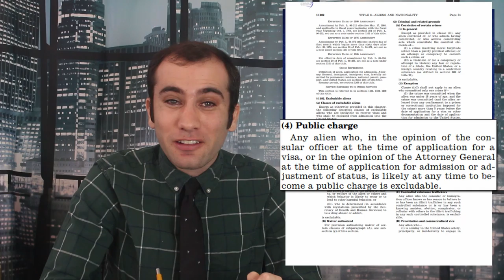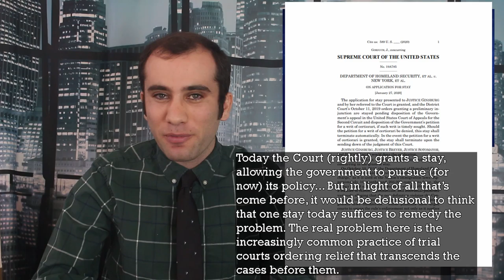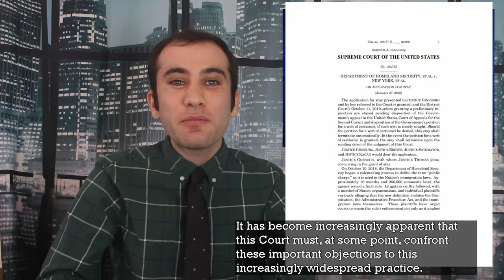The Supreme Court Rules on Immigration Public Charge Injunction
The Department of Homeland Security is redefining the term “Public Charge” in the Immigration and Nationalities Act. This redefinition allows the government to reject green card applications for depending on a larger variation of government programs. This episode goes over the legal basis for the decision as well as the coming legal fight.